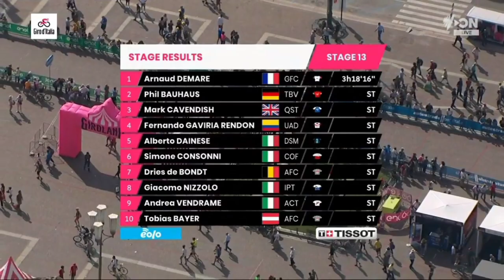Arnaud Démare Win No. 3 | 2022 Giro d'Italia | Stage 13 | Bardet abandons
Arnaud Démare Win No. 3 | 2022 Giro d'Italia | Stage 13

Arnaud Démare from France and team (GFC) wins the thirteenth stage of the 2022 Giro d'Italia his third victory.

Démare was quoted saying "When I got here I was saying it would be nice to win one … I’m really happy. It was an incredible day. They really resisted at the front. We were really riding hard and with 10 kilometers to go I started to think about the sprint because we knew we’d get them by then and the guys did a great job. It was monstrous actually the leadout … and I did a big strong sprint."

Démare a été cité disant "Quand je suis arrivé ici, je disais que ce serait bien d'en gagner un… Je suis vraiment content. C'était une journée incroyable. Ils ont vraiment résisté à l'avant. Nous roulions vraiment fort et avec 10 kilomètres à parcourir J'ai commencé à penser au sprint parce que nous savions que nous les aurions d'ici là et les gars ont fait un excellent travail. C'était monstrueux en fait le départ… et j'ai fait un gros sprint fort.

Update

Romain Bardet pulled out of the Giro d’Italia due to a stomach bug. Bardet, who was among the overall title favorites and lying fourth overall, climbed off his bike about a third of the way into the 13th stage and got into a Team DSM car. Bardet suffered from a stomach bug the previous day and was seen holding his stomach in pain at the beginning of Friday’s stage in San Remo. He was only 14 seconds behind leader Juan Pedro López overall, and was expected to be the main challenger to favorite Richard Carapaz.

“He slept the whole way back in the bus after the race. He didn’t eat last night, he couldn’t eat anything. He was awake all night being sick,” Team DSM coach Matt Winston said. “This morning there was a small chance he could finish today but Romain’s a fighter. He wanted to start the stage, he wanted to go for it. But he was already being sick in the neutral and it just wasn’t possible to continue."

Romain Bardet a abandonné le Giro d'Italia en raison d'un mal de ventre. Bardet, qui figurait parmi les favoris du classement général et occupait la quatrième place au classement général, est descendu de son vélo à environ un tiers de la 13e étape et est monté dans une voiture de l'équipe DSM. Bardet a souffert d'un insecte à l'estomac la veille et a été vu se tenant l'estomac dans la douleur au début de l'étape de vendredi à San Remo. Il n'avait que 14 secondes de retard sur le leader Juan Pedro López au général et devait être le principal challenger du favori Richard Carapaz.

«Il a dormi tout le chemin du retour dans le bus après la course. Il n'a pas mangé hier soir, il n'a rien pu manger. Il était éveillé toute la nuit étant malade », a déclaré l'entraîneur de l'équipe DSM, Matt Winston. "Ce matin, il y avait une petite chance qu'il puisse finir aujourd'hui mais Romain est un battant. Il voulait commencer la scène, il voulait y aller. Mais il était déjà malade au point mort et il n'était tout simplement pas possible de continuer."
Classification

1 Arnaud Démare   GFC 3:18:16
2  Phil Bauhaus TBV +0
3  Mark Cavendish QST +0
4  Fernando Gaviria UAD +0
5  Alberto Dainese DSM +0
6  Simone Consonni COF +0
7  Dries De Bondt AFC +0
8  Giacomo Nizzolo IPT +0
9  Andrea Vendrame ACT +0
10  Tobias Bayer AFC +0

General Classification

1 Juan Pedro López TFS 54:37:23
2  Richard Carapaz IGD +12
3  Joao Almeida UAD +12
4  Jai Hindley BOH +20
5  Guillaume Martin COF +28
6  Mikel Landa TBV +29
7  Domenico Pozzovivo IWG +54
8  Emanuel Buchmann BOH +1:09
9  Pello Bilbao TBV +1:22
10  Alejandro Valverde MOV +1:23

Music
1.
2. Splice app (GoPro)
3. Bloomer
4. Swallow

2022年冬季奥运会